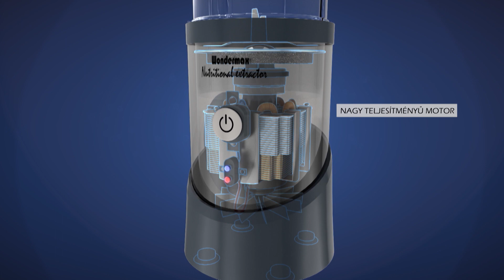Wondermax Nutritional Extractor